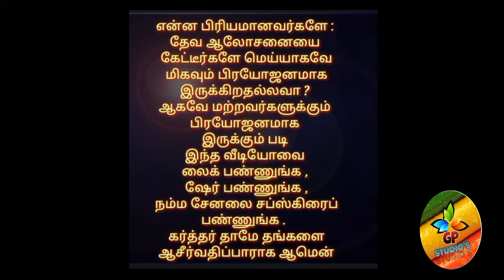தின தியானம். ( சந்தோஷம்) பேராயர் Dr.E.ஆரோன்.D.D.